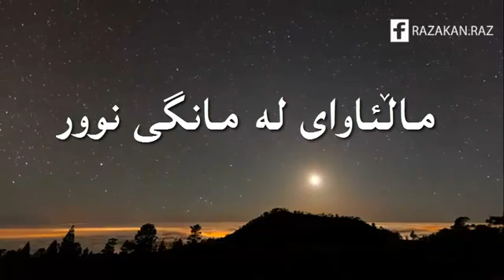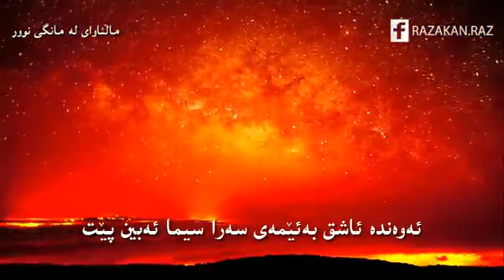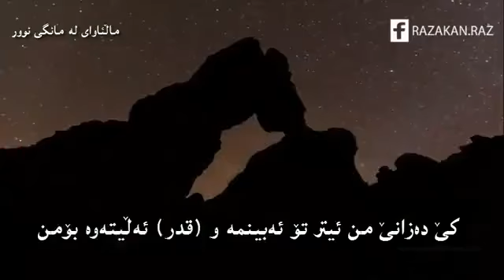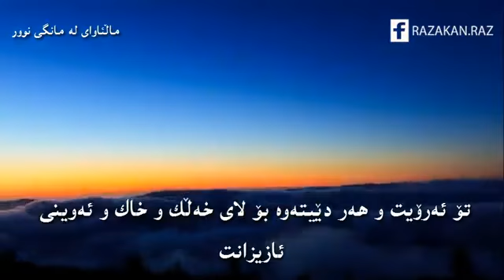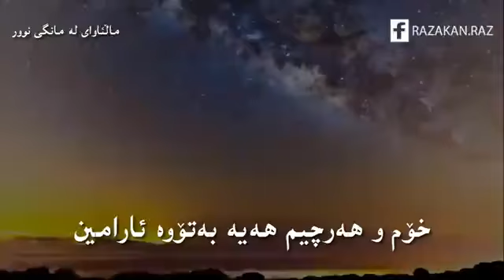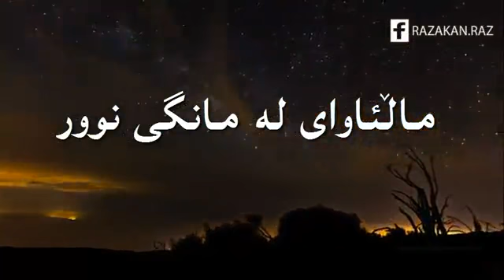ماڵئاوای له‌ مانگی نوور